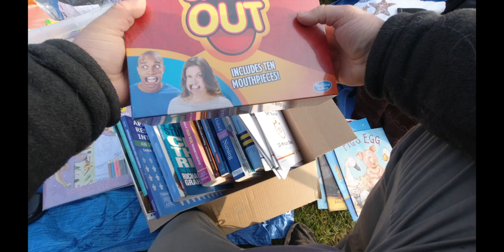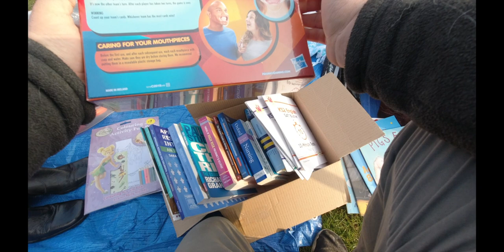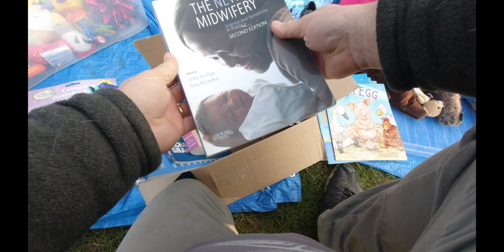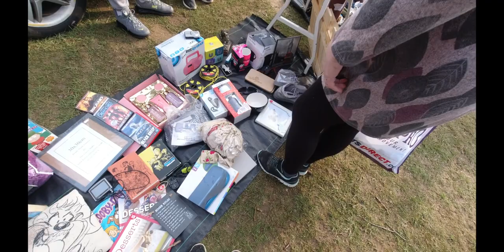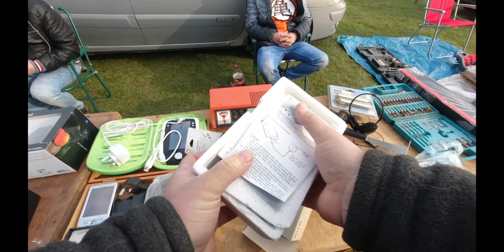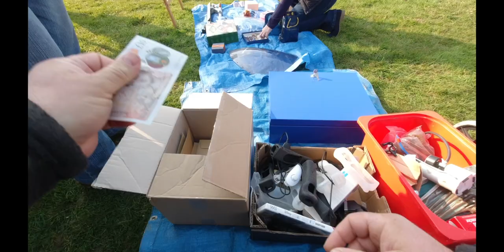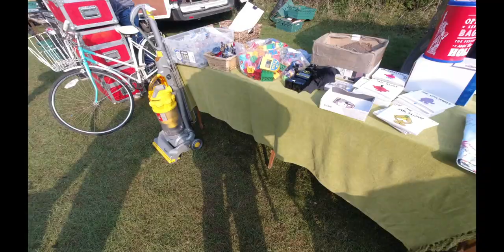Neil and Jan Beltane car boot sale faygate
Happy Beltane (1st of may) its saturday morning and the local car boot sale is faygate come and see how we get on.

Neil’s Ebay
Jan’s Ebay